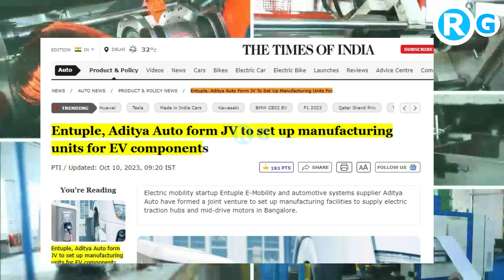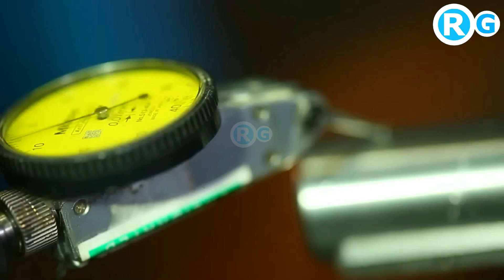भारत ने तैयार कर ली मैग्नेट मोटर नहीं मांगेंगे New JV to set up manufacturing units for EV component